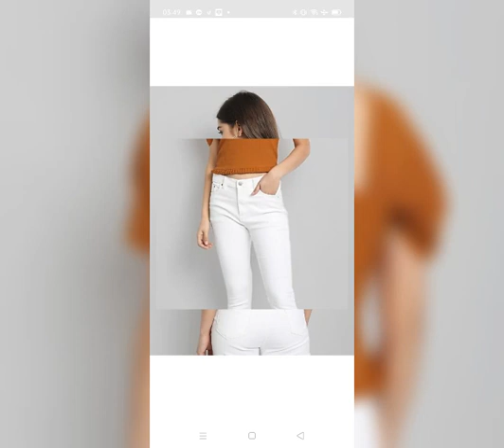Latest Women fashion Trends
Purchase under 400 from flipkart with latest fashion and trends special for women who want look sexy under 400
product Link Description :
 1- VAN HEUSEN Formal Full Sleeve Checkered Women Dark Blue Top